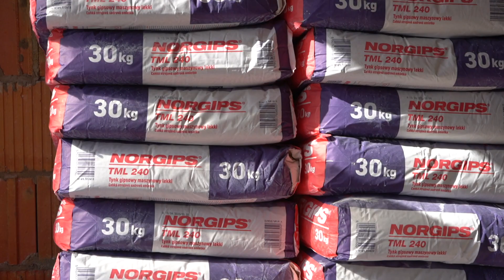Tynkowanie maszynowe sufitu lekkim tynkiem gipsowym NORGIPS TML 240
Tynk maszynowy lekki NORGIPS TML 240 stosowany jest do wykonywania gładkich powierzchni wewnątrz pomieszczeń o podłożu z betonu komórkowego, betonowym, ceramicznym, wapienno-piaskowym oraz gipsowym. Idealnie sprawdza się w pomieszczeniach o wilgotności do 70% oraz w kuchniach i łazienkach.

Zobaczcie jak sprawnie przebiega gruntowanie dzięki NORGIPS Betogrunt oraz tynkowanie maszynowe sufitu tynkiem gipsowym NORGIPS TML 240.

Więcej informacji o tynku maszynowym lekkim NORGIPS TML 240 znajdziecie na naszej stronie internetowej